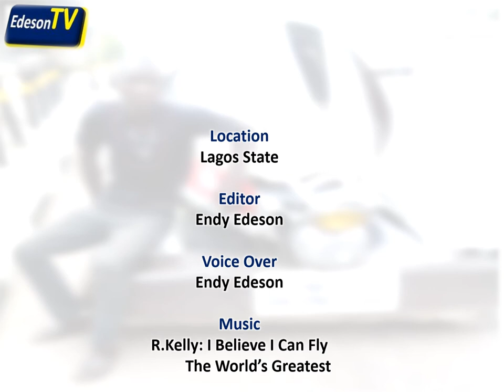Amphibian Jet: Car Designed To Move On Water, Land & Air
Amphibian Jet: A Car designed to move on land, sea and air.
Invented by a Nigerian, Durojaiye Kehinde Obasanjo a.k.a Kenny Jet.